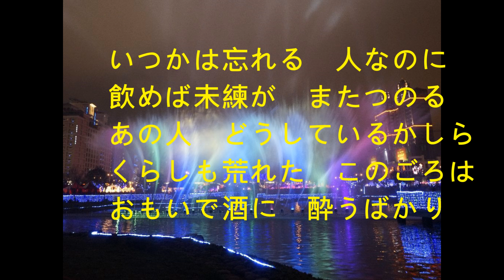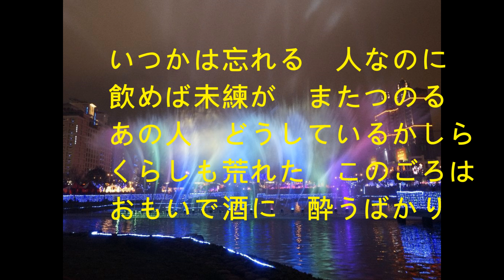966 おもいで酒 Tenor Saxophone Cover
おもいで酒
作詞：高田直和
作曲：梅谷忠洋
演唱：小林幸子

無理して飲んじゃ　いけないと
肩をやさしく　抱きよせた
あの人　どうしているかしら
噂をきけば　あいたくて
おもいで酒に　酔うばかり

ボトルに別れた　日を書いて
そっと涙の　小指かむ
出船の汽笛　ききながら

いつかは忘れる　人なのに
飲めば未練が　またつのる
くらしも荒れた　このごろは